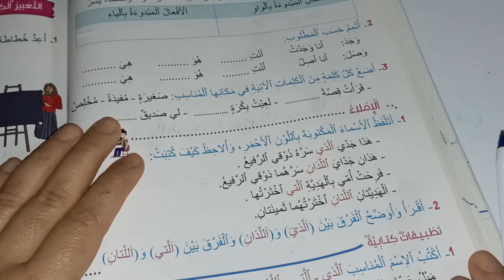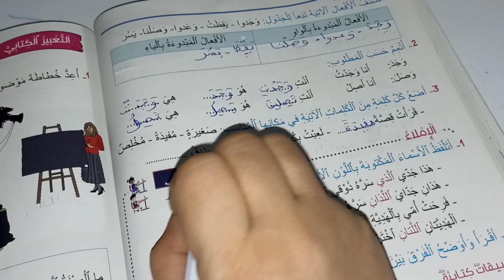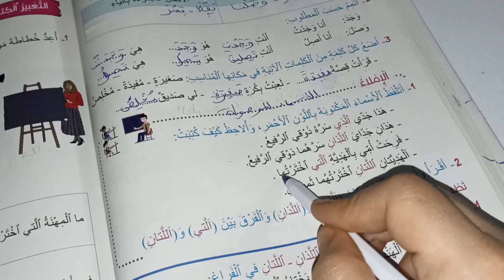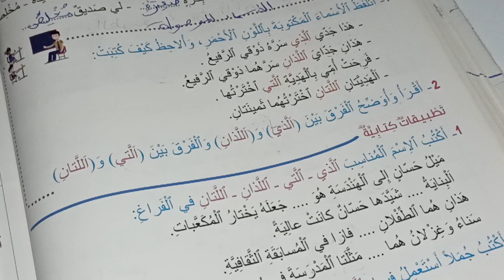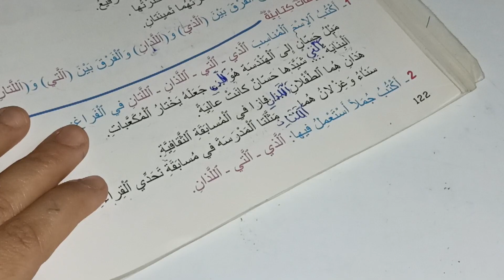مرشدي في اللغة العربية المستوى الثالث صفحة:122/تطبيقات كتابية الإملاء